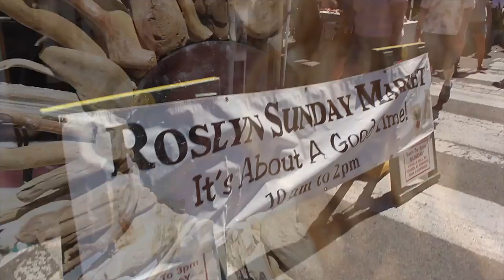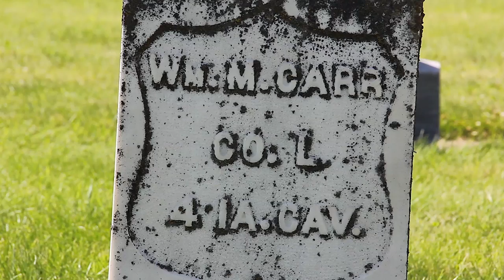Out in the Greenway Video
Find out what people love about the Mountains to Sound Greenway in this short video from Lapine Communications.